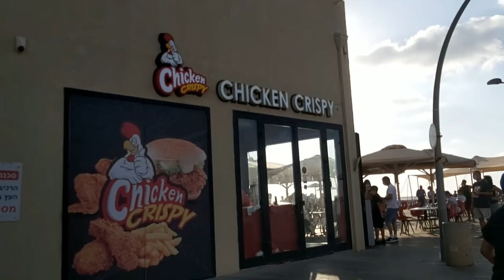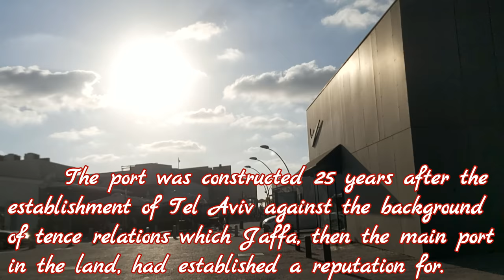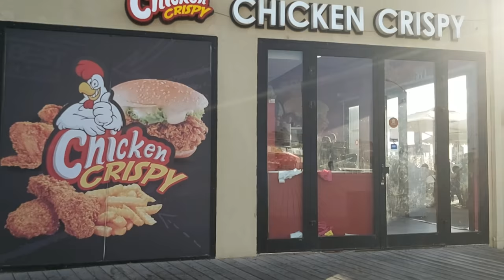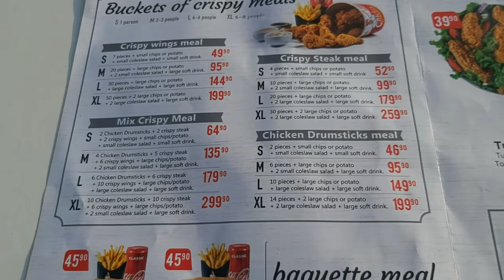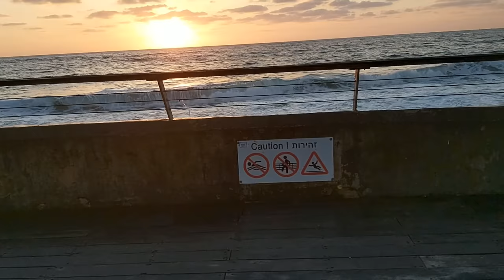CHICKEN CRISPY @NAMAL/NEW CHICKEN CRISPY RESTAURANT/CAREGIVER'S LIFE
Are you looking for a Crispy Yummy Chicken? Come and Try the New Chicken Crispy in Namal. Tiaongin Bonding @ Namal. Super enjoy.

OPEN :
SUNDAY- THURSDAY 11:00am - 12:00mn
FRIDAY - SATURDAY 11:00am - 1:00am